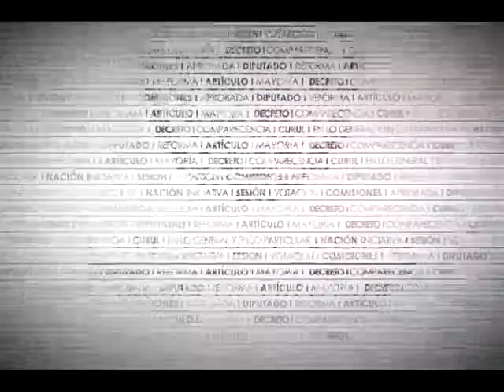Dip. Martha Córdova (MC) - Ley de Ahorro y Crédito Popular (En Contra)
La Dip. Martha Beatriz Córdova Bernal (MC) precisa la necesidad de una regulación mayor de las sociedades financieras populares y cooperativas de ahorro y préstamo y anuncia la presentación de nueve reservas. Cuestiona la opacidad y los actos de corrupción, así como el uso electoral de la presente reforma. Reitera que se trata de un rescate de los ahorradores de FICREA y pregunta qué sucederá con los ahorros del Tribunal de Justicia Administrativa del Distrito Federal, puntualizando que en los actos de corrupción siempre existen dos partes. Por lo anterior, solicita dar con el paradero de los defraudadores lo antes posible.